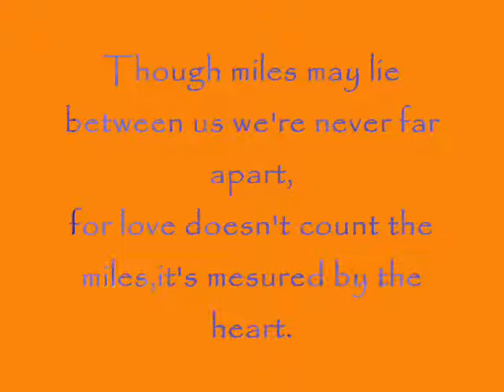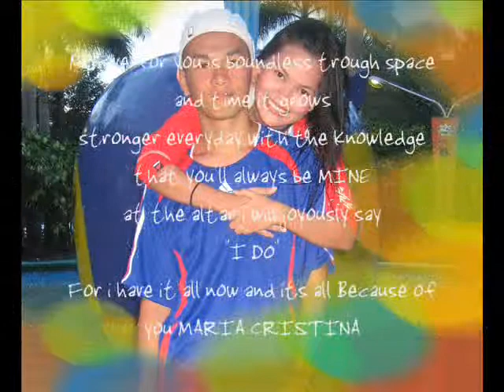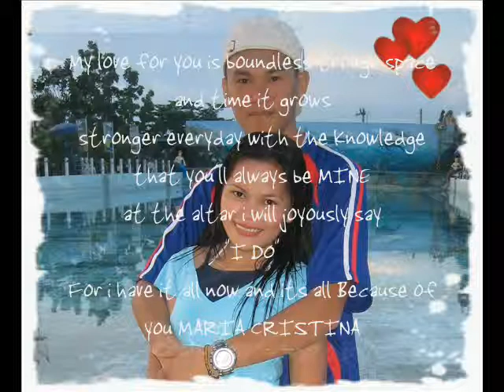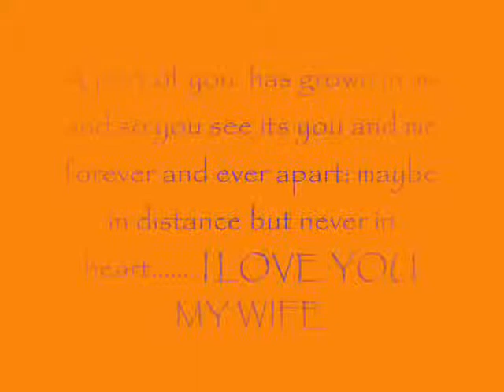vivo per lei(i will live for you)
new pics for my wife